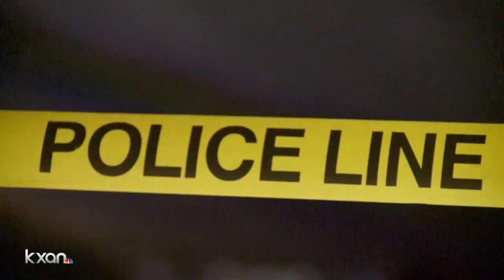New City Manager Spencer Cronk discusses APD, CodeNext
He had his first sit-down TV interview since being hired on Tuesday